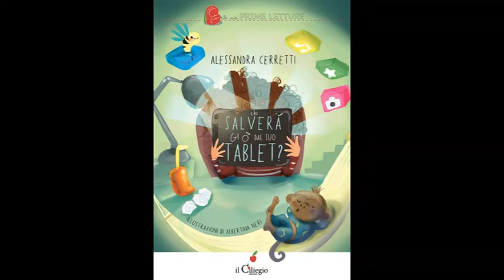Chi salverà Giò dal suo tablet di Alessandra Cerretti e Albertina Neri Edizioni Il Ciliegio